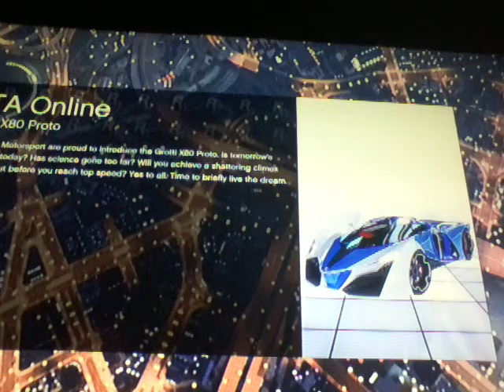GTA part 3